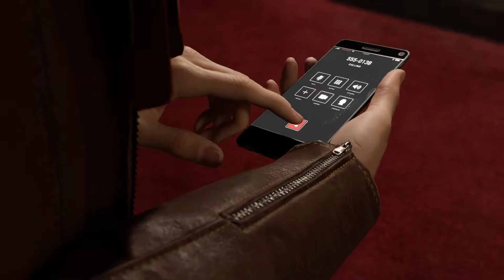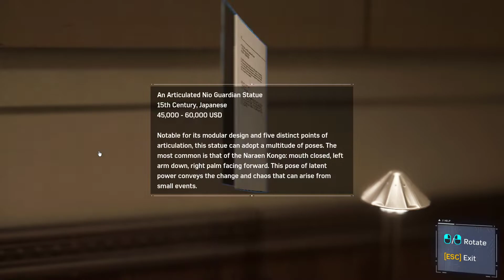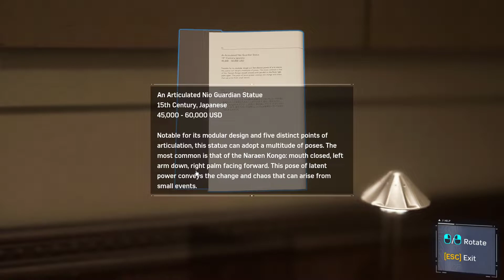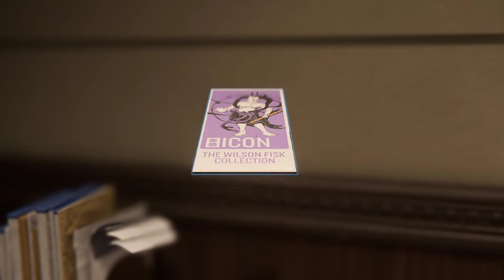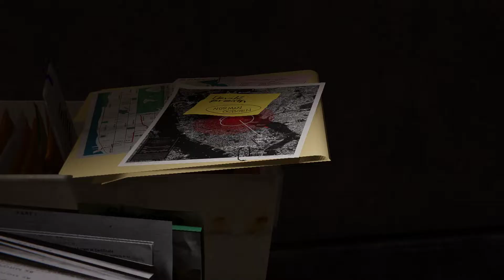Marvel's Spider Man Remastered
Discover the complete web-slinging story with the Marvel’s Spider-Man: Miles Morales Ultimate Edition. This unmissable bundle includes a voucher code** for Marvel’s Spider-Man Remastered – the complete award-winning game, including all three DLC chapters in the Marvel’s Spider-Man: The City That Never Sleeps adventure – remastered and enhanced for the PS5 console.